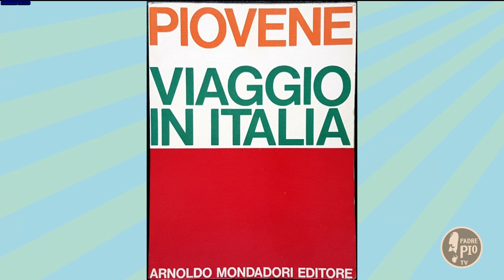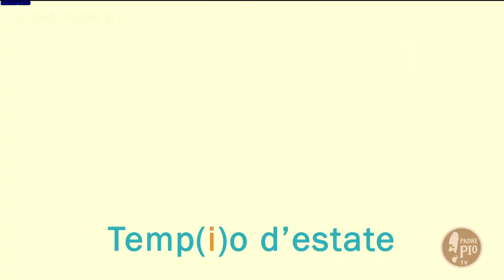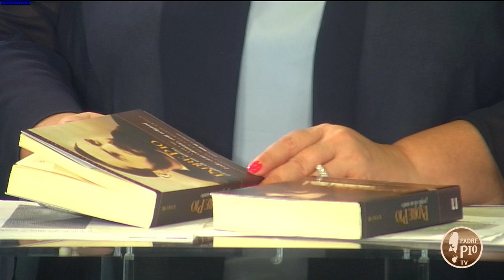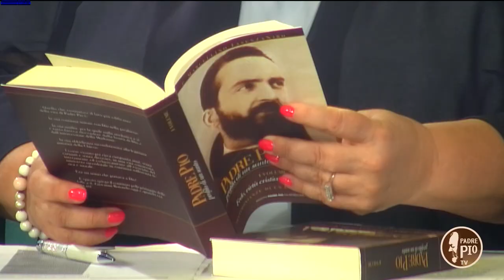Temp(i)o d'estate (27 luglio 2021)